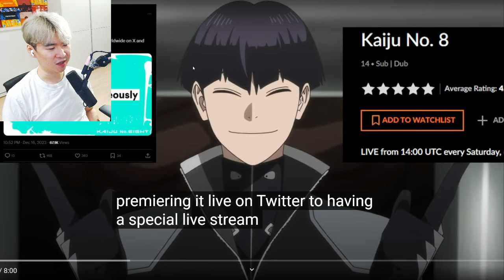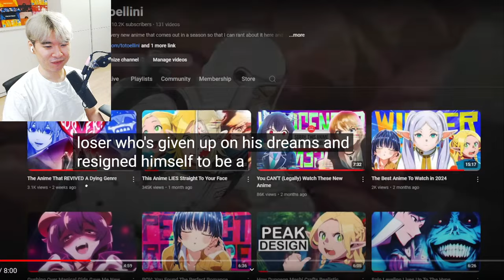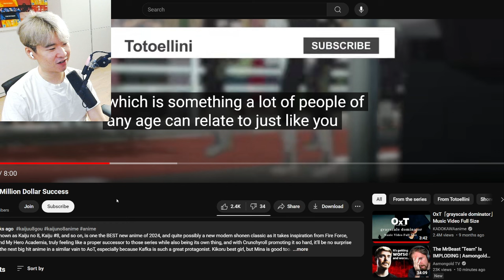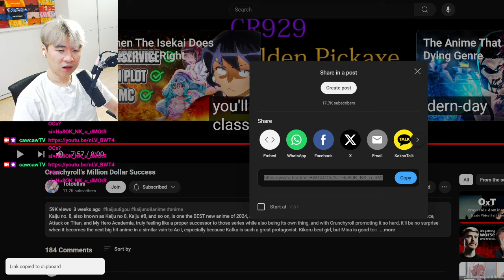Crunchyroll's Million Dollar Success | Reacting to Totoellini